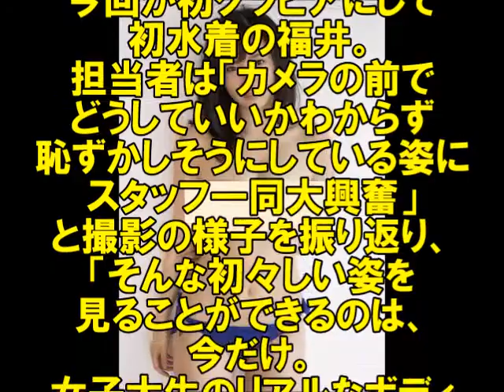【緊急速報】現役女子大生キャスターが衝撃のグラビア公開！！（芸能裏事情大暴露）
【衝撃】無断駐車の女子大生の車を閉じ込めて制裁！そのまま放置して長期出張から戻ると驚愕の結末が…